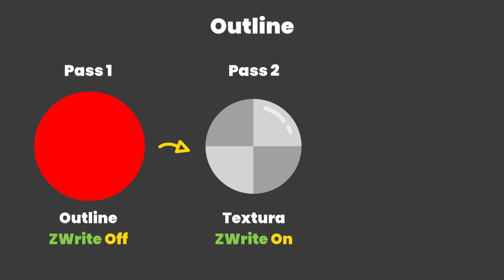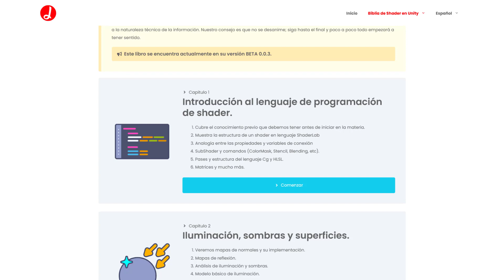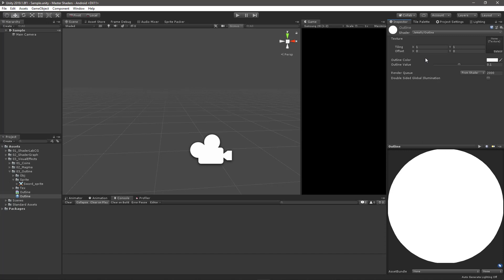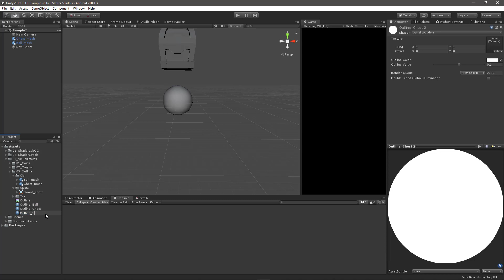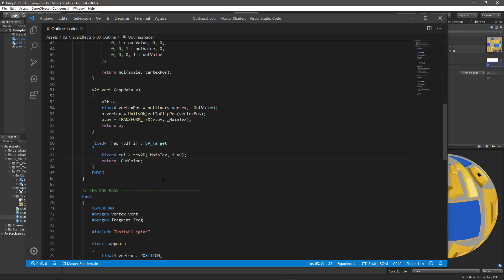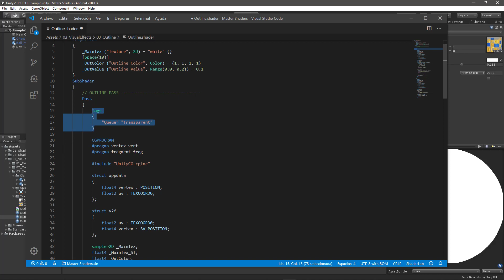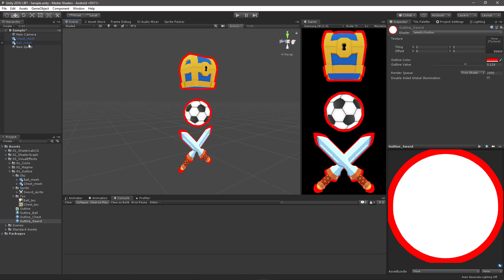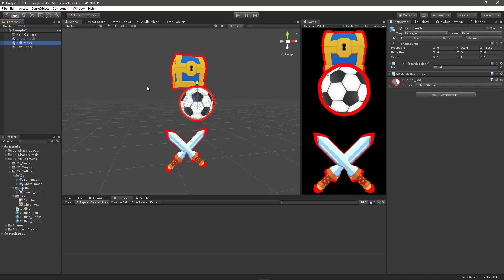Toon outline shader | Unity Tutorial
¿Qué tal JetGuys? en este video crearemos un pequeño shader Outline tanto para nuestros objetos 3D como para sprite renders. Este outline será estilo cartoon y lo desarrollaremos en Unity 2019.1.